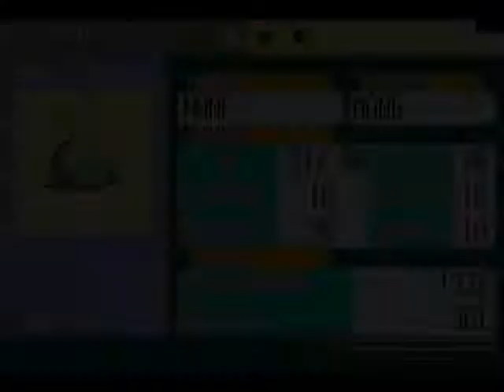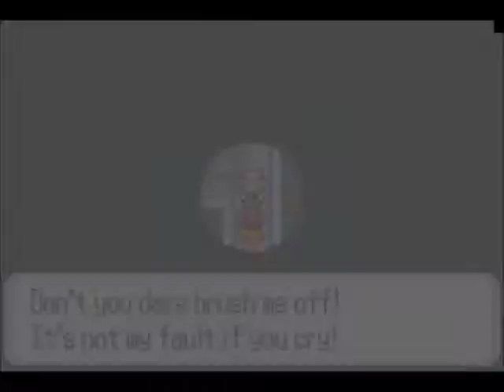Let's Play Pokémon Sapphire (Nuzlocke)--EP15: Battle vs. Dewford Town Gym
Again, I say: Let's do this.

For what else can really be said?